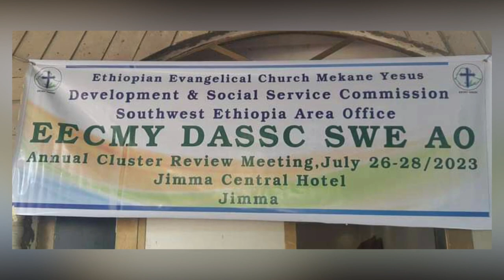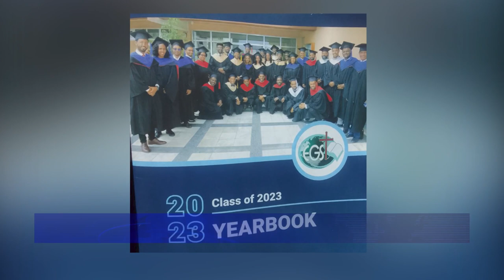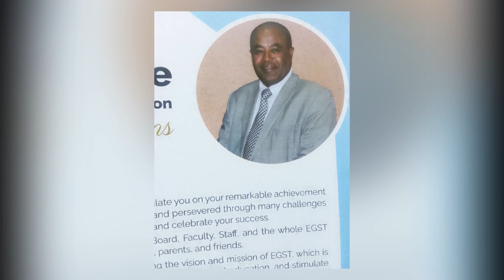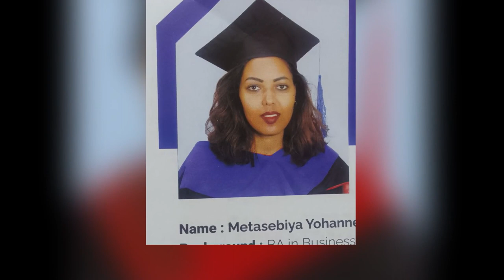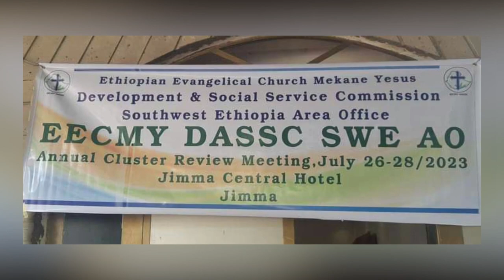ሕይወት ዜና 26/11/2015